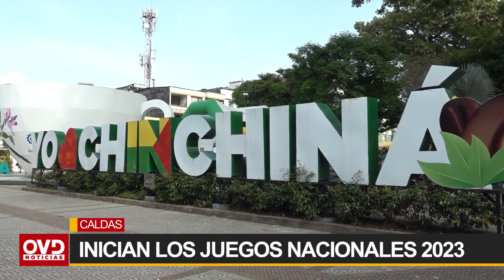Inician los juegos nacionales 2023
Se da inició a los juegos nacionales en Caldas, con el fuego y vigor de los deportistas colombianos que llegarán a disputarse los primeros puestos del podium.